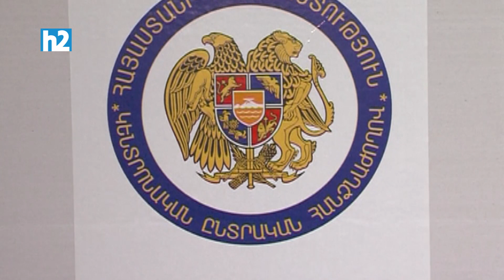Մենք ստանձնել ենք հաշտարարի դերը. Միասնական Հայաստան: Լրաբեր - 15.06.2021